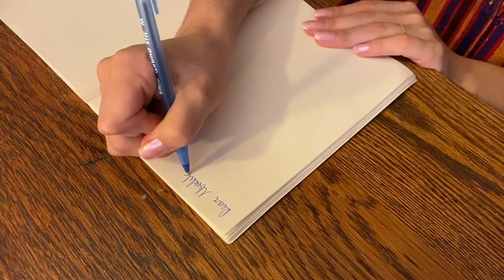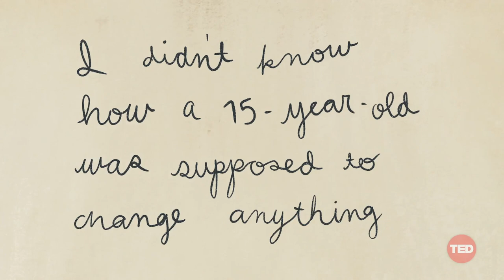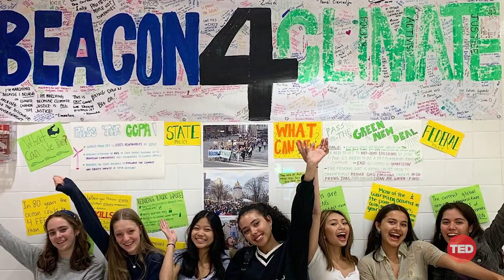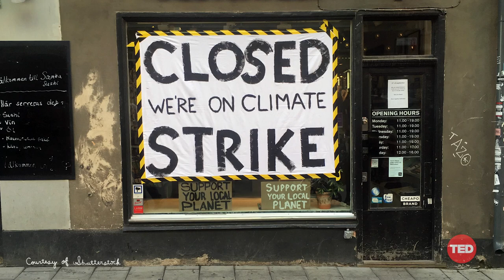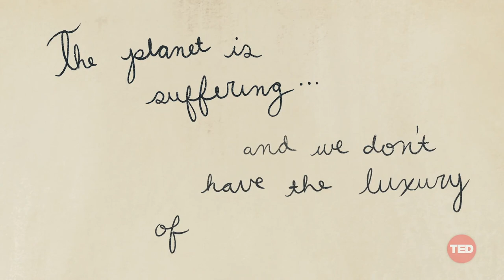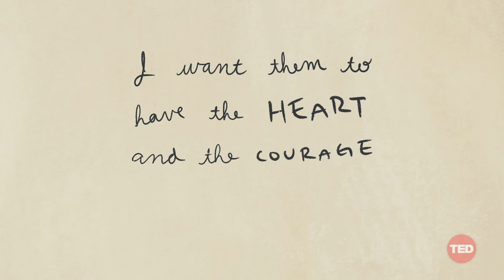Xiye Bastida: If you adults won't save the world, we will | TED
In a deeply moving letter to her grandmother, Xiye Bastida reflects on what led her to become a leading voice for global climate activism -- from mobilizing school climate strikes to speaking at the United Nations Climate Summit alongside Greta Thunberg -- and traces her resolve, resilience and profound love of the earth to the values passed down to her. "Thank you for inviting me to love the world since the moment I was born," she says.